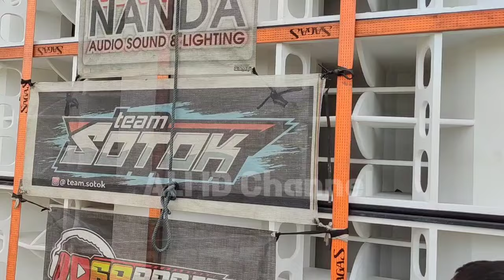BLIZZARD makin hari makin sangar🔥Duo Glowing nya Team Sotok NANDA & BLIZZARD super mbliyut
BREWOG, NANDA JEMBER, BLIZZARD & JAVA MUSIC mberot Horeg hari ini & besok 21_22 Feb 2024 di lapangan kemulan Turen
lokasi